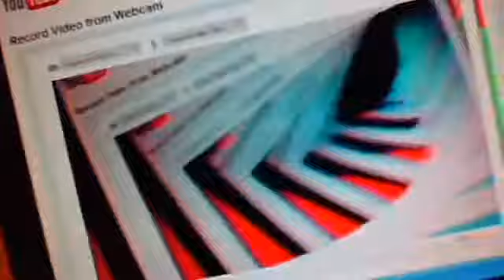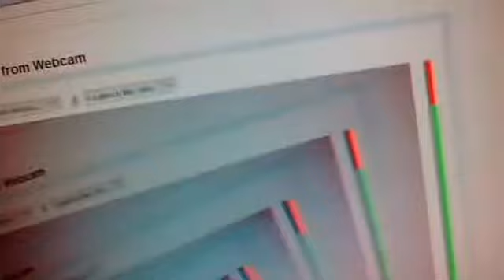moparownerhehe's webcam video November 20, 2010, 02:37 PM